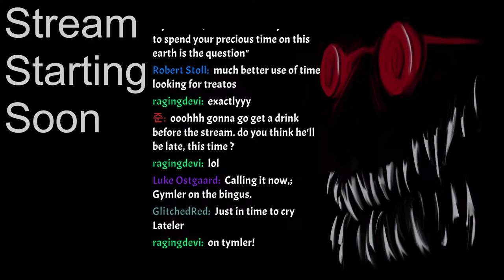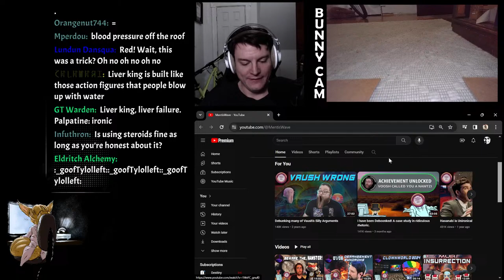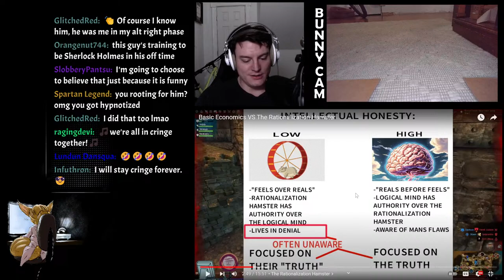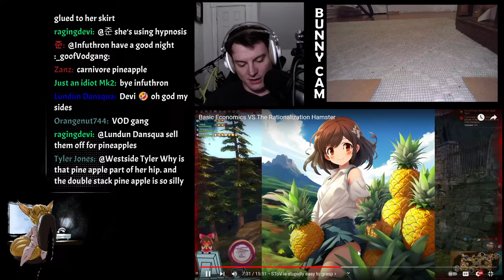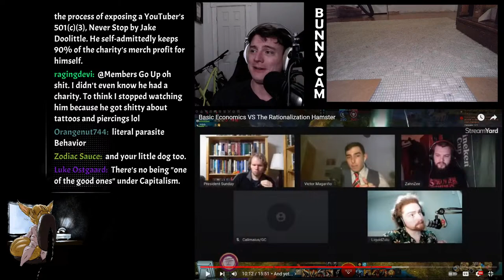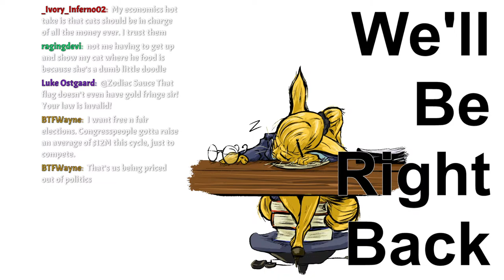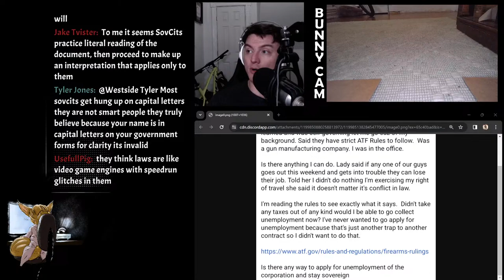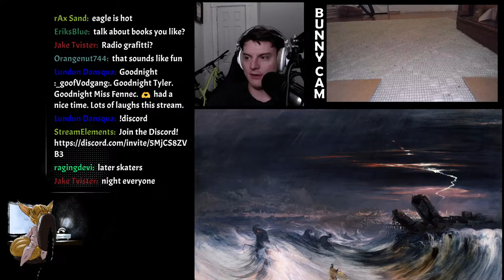MentisWave PROVES Asmongold is a SECRET GENIUS | Sovereign Citizens or LIVING MEMES?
GET IN HERE
VOD GANG

I am operating on like four hours of sleep and I will almost certainly take an L this stream, tune in.

BASED osuosu timestamps

0:00 We the Best Streamers

3:43 Stream Start

9:35 Chatting with Chat

50:05 Virtual Lead Poisoning with Mentis Wave

2:22:30 Avoid the Parasite Investors

2:28:33 Youtuber Charity Frauds

2:37:57 Returning to the Brain Press Mentis

3:01:06 Back from Break

3:25:42 The Inaugural Westside Meme Review

3:30:37 Swan Diving into the Kiddie Pool of Sovereign Citizens

4:10:33 Outro